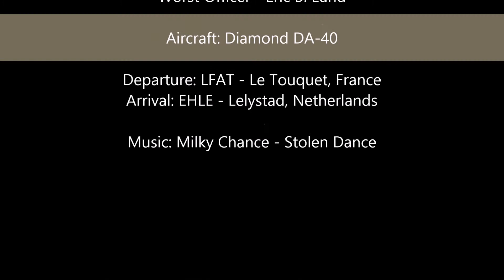Euro Trip - EHLE Landing (Lelystad)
Flight from LFAT (LeTouquet, France) to EHLE (Lelystad, Netherlands).

Equipment:
- GoPro Hero 3+ Black Edition
- GoPro Head-mount

Edited using Movie Maker (I know it sucks...)

Crew:
Pilot In Command - Ole André Utheim
Worst Officer - Eric B. Lund

Aircraft:
Diamond DA-40-180 (Reg: D-ERDS (we are not German, only the plane))